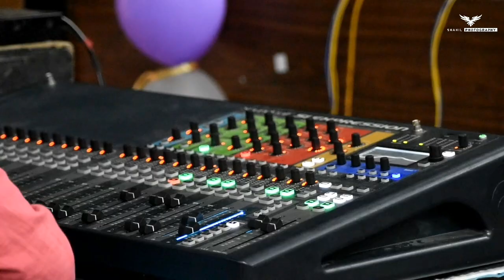DHSK College // Freshers 2021 // after movie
General Freshers 2021 at Kanoi College .

Videography and editing : Shahil Ali
For Photoshoot and video shoot